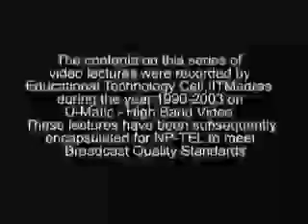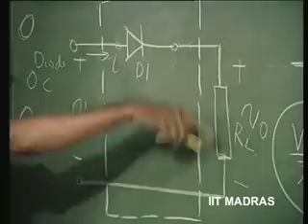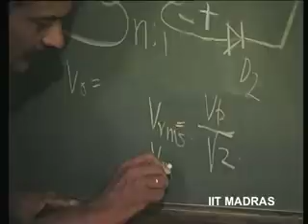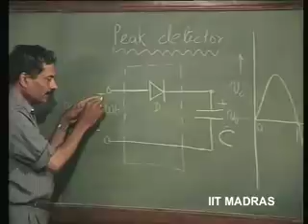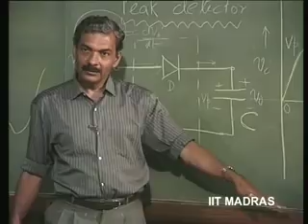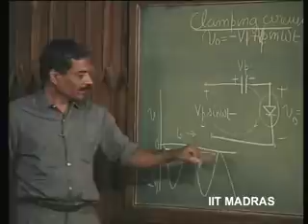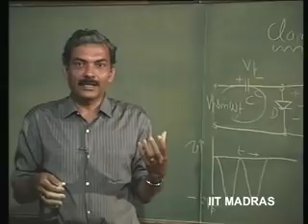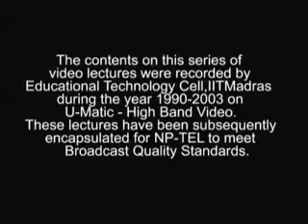Lecture - 4 Rectifier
Lecture Series on Electronics For Analog Signal Processing I by Prof.K.Radhakrishna Rao, Department of Electrical Engineering,IIT Madras.